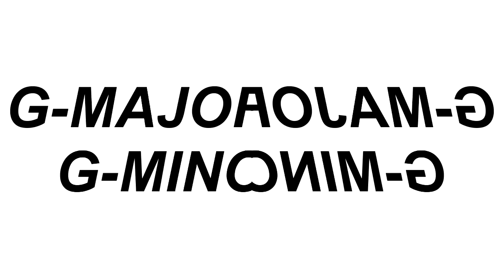TTS Meme Short is in Preview 2 Effects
@Kolya75MediaTUM, is it okay if I make Logo Editing effects on this TTS short G-Major thingy?

1.) TTS Meme Short is
2.) TTS Meme Short is in G-Major 4
3.) TTS Meme Short is in CoNfUsIoN
4.) TTS Meme Short is in G-Major 4 CoNfUsIoN
5.) TTS Meme Short is in Devil's Blast
6.) TTS Meme Short is in Chorded
7.) TTS Meme Short is in G-Major
8.) TTS Meme Short is Crying
9.) TTS Meme Short is vocoded with Intel Inside
10.) TTS Meme Short is in DMA
11.) TTS Meme Short is in G-Major 2
12.) TTS Meme Short is in Invert Color
13.) TTS Meme Short is in RGB to BGR
14.) TTS Meme Short is in RGB to BGR Reversed
15.) TTS Meme Short is in CoNfUsIoN Reversed
16.) TTS Meme Short is in Black and White, Inverted, Pitch +12 and Reversed
17.) TTS Meme Short is in Sponge Effect
18.) TTS Meme Short is in Pitch Black
19.) TTS Meme Short is in Crazy Diamond